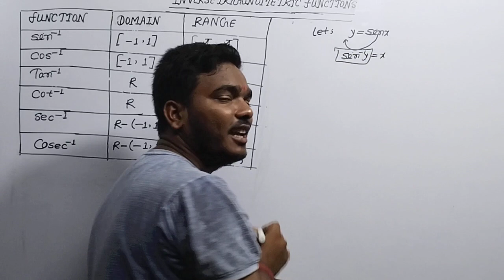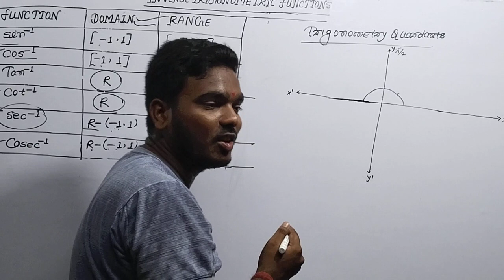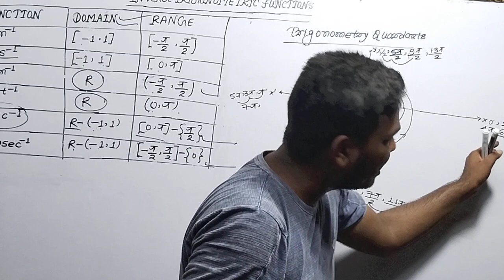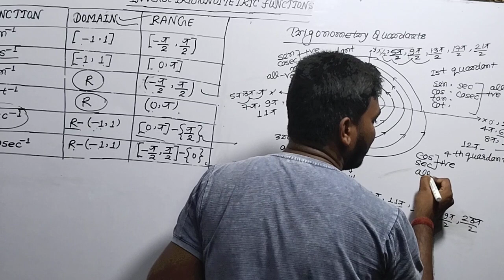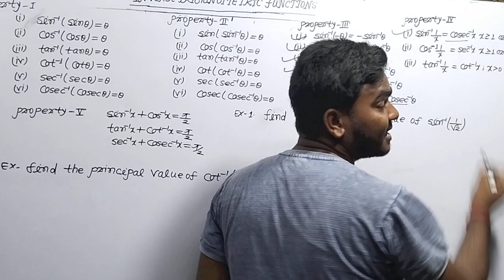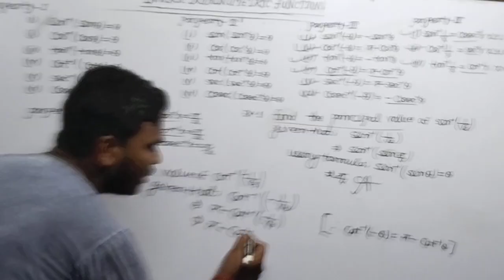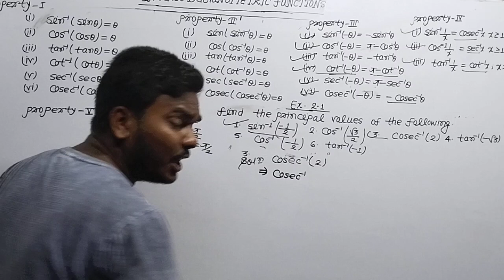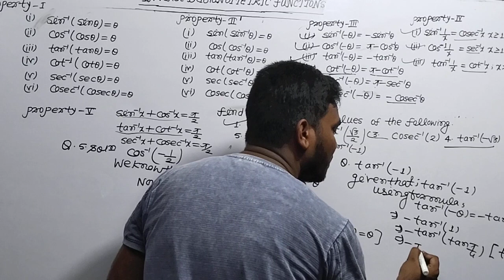Inverse trigonometry Ncert books solutions all properties formula@sahilstudycenter-ek3kdbysahilsir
Inverse trigonometry function basic concepts 0 leble to high level # all questions solutions # RD Sharma books & RS agrawal with ncert @PhysicsWallah @anusirsciencesangrah @EDUCATIONBABA @byjusexamprepugcnetset @UTKARSHCLASSES13 @mathematicswithhinakhan3703 @akashtechnicalguru7299 @vedantuneet @careerwillONEofficial @learnwithmahakvansalclass9802 @Tesla29996 @NCERTWallahPW@DearSir @BiperYSusAmigos#education trigonometry inverse board2024 #mathematics boardexam #